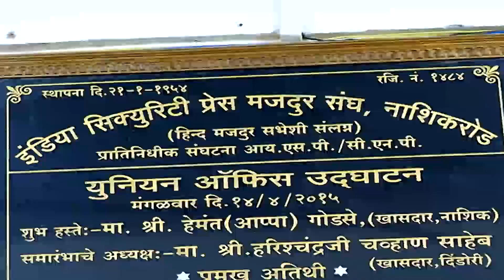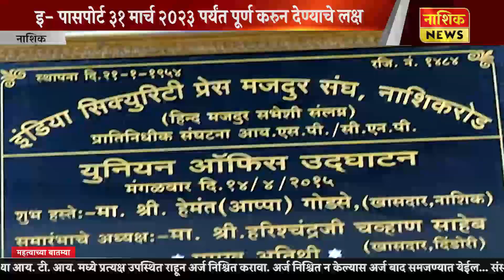Nashik News अखेर ई पासपोर्ट छपाईला मुहूर्त मिळाला